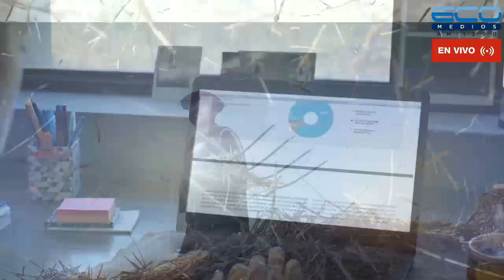PARADEPORTES con Maximiliano Nobili 23-6-2021